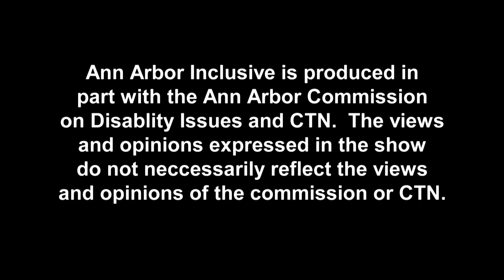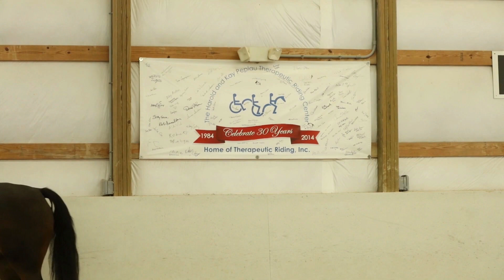Ann Arbor Inclusive 57 -Therapeutic Riding Inc.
Therapeutic Riding Inc. is a non-profit adaptive equestrian facility, making horsemanship and equestrian sports accessible for people with disabilities. Their Ann Arbor farm boasts well-trained horses, skilled professional trainers, and accessible facilities to help riders of all abilities excel! In this episode, you'll meet two of TRI's riders pursuing their para-equestrian dreams, as they work toward competing in para-dressage.